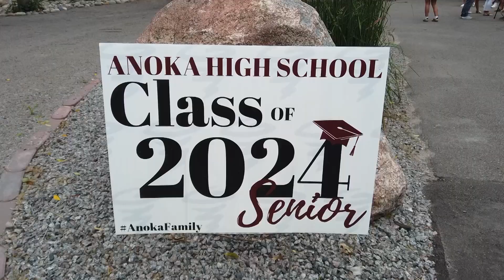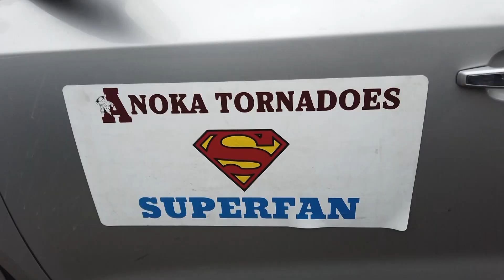Meeting Anoka's Superfan! | Anoka, MN | QCTV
Jeff Nelson is an Anoka Tornadoes Super-Fan, determined to attend as many graduation parties as possible to support the school's students.

We met up with him at his 2000th grad party to learn more! Check it out!

Story produced by Andy Zachariason.